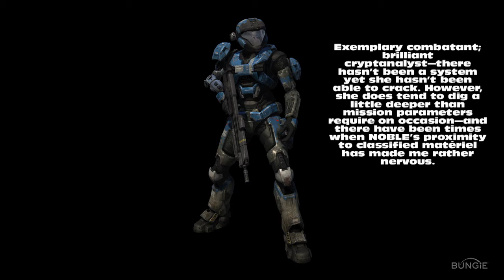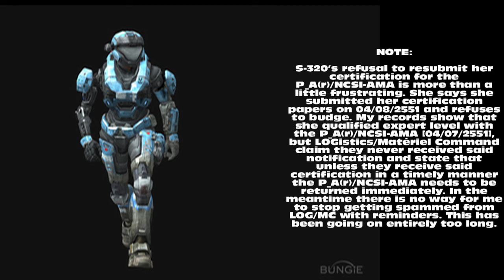Halo Reach Character identification: Kat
KAT

Lieutenant Commander

Full Name: XXX, CATHERINE
SERVICE #: S-320
Unit: SPECWAR/GroupTHREE/NOBLE
(P)MOS: 18E
Enlistment Date: CLASSIFIED
Location: CLASSIFIED
Gender: F
Birthplace: MONASTIR, NEW HARMONY
Birth Date: 30/01/2530
PERFORMANCE:

Exemplary combatant; brilliant cryptanalyst—there hasn't been a system yet she hasn't been able to crack. However, she does tend to dig a little deeper than mission parameters require on occasion—and there have been times when NOBLE's proximity to classified matériel has made me rather nervous.

COMMENTS:

S-320 is an inspired tactician; this is certainly related to her ability to acquire and digest information. There are times when S-320's ability to read a situation—even with what many would consider cripplingly limited INTEL—could be described as supernatural. Unfortunately even having MAGICAL INTEL can't protect you against a fatal lapse of situational awareness. To wit: S-293 was KIA during an OP that S-320 had put together [22/04/2552]; S-320 is now convinced that S-293's death rests solely on her own shoulders (S-259 is likewise convinced that he is solely responsible for S-293's death). Eventually I hope to be able to get it through their thick Spartan skulls that Thom is dead because he chose to pursue a group of enemy combatants ON HIS OWN rather than wait for backup.

NOTE:

S-320's refusal to resubmit her certification for the P_A(r)/NCSI-AMA is more than a little frustrating. She says she submitted her certification papers on 04/08/2551 and refuses to budge. My records show that she qualified expert level with the P_A(r)/NCSI-AMA [04/07/2551], but LOGistics/Matériel Command claim they never received said notification and state that unless they receive said certification in a timely manner the P_A(r)/NCSI-AMA needs to be returned immediately. In the meantime there is no way for me to stop getting spammed from LOG/MC with reminders. This has been going on entirely too long.